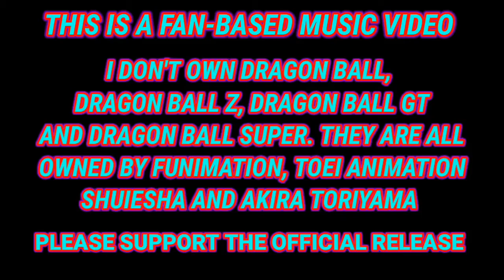GOKU MASTERS ULTRA INSTINCT - REMIX [DUBSTEP]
So hi, well I made this video a long time ago, and yes even before I started the BEST DRAGON BALL Z ABRIDGED series, I completely forgot about it, I’m sry, but here we go now, so let’s start with the video, it was a bit hard to edit, taken more than I expected y’know, so here I used jump cut beats, the song was hard to control and change its tracks, but I did my best, most of the colors remained the same and that’s it. Did you like ultra instinct? Which is your favorite ultra instinct move?

***Unfortunately :(, the tracks of this remix will not be available, but they might be in the future :)***

ドラゴンボールZ ©️ 2005鳥スタジオ/集英社、東映アニメーション。 ©️ 1989東映アニメーション株式会社、日本 FUNimation ®️プロダクションズ株式会社All Rights Reservedによる許諾

私 も持っていないドラゴンボール。ドラゴンボール東映アニメーション株式会社とライセ ンスによってFUNimationプロダクション株式会社によって所有されます。

すべ ての権利予約。ドラゴンボールドラゴンボールZドラゴンボールGTと、すべてのロゴ、 キャラクターの名前と独特の肖像その東映アニメーション株式会社の商標です。 著作権©️ドラゴンボールドラゴンボールZドラゴンボールGTと文字の鳥山明、東映アニ メーション、ファニメーション、フジテレビ、集英社、他の重要なDBを企業/著作権者 に帰属します。